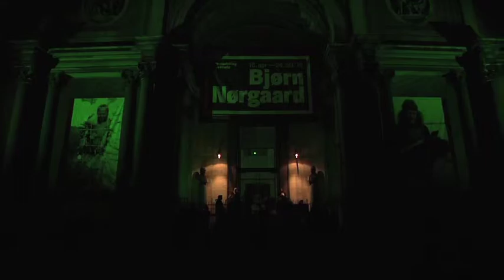Night Music Gallery and Heineken 2010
The visitors at Night Music Gallery 2010 could listen to electronic tunes from Mads Langer, Fallulah and Susanne Sundfør and at the same time enjoy the art in the museum. And once again the event attracted many visitors.